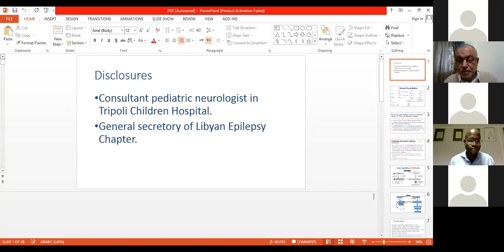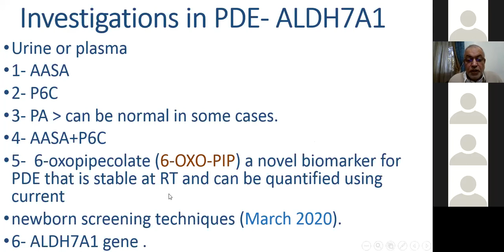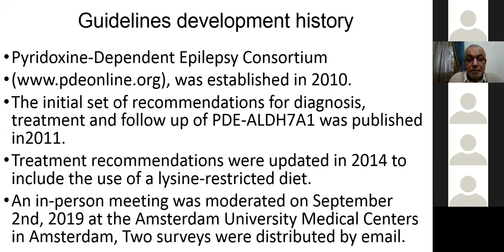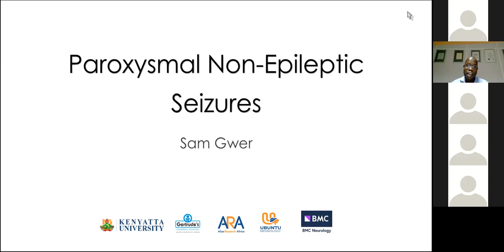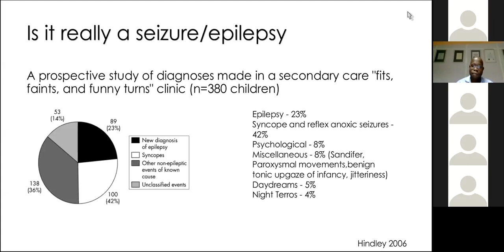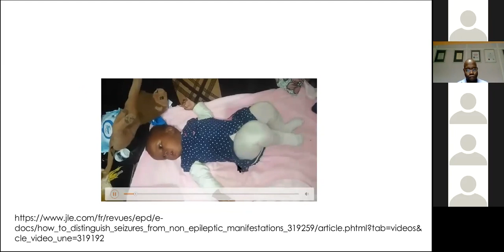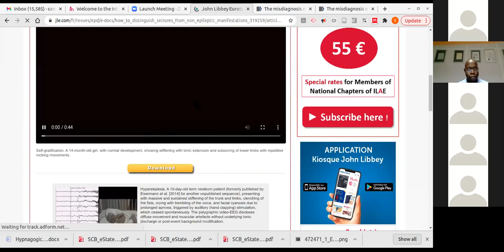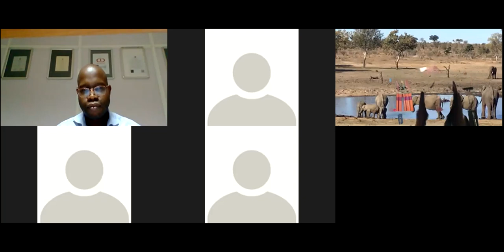Vitamin B6 Metabolism and Epilepsy- ILAE Eastern Mediterranean 09 April webinar 2021 04 09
Join us as we discuss topics surrounding how genetic disorders affecting vitamin B6 metabolism leads to Vitamin B6 dependent epilepsy.